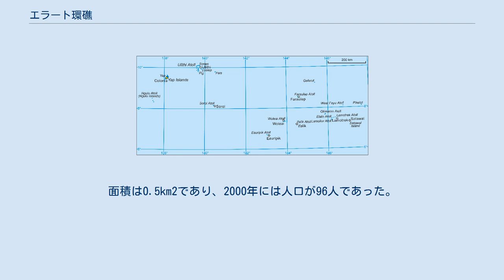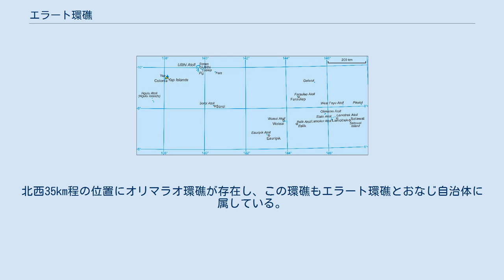エラート環礁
日本・ミクロネシア関係
エラート エラート環礁の位置 エラート環礁（英語: Elato）は太平洋北西部、カロリン諸島の3つの島からなる環礁。
ミクロネシア連邦ヤップ州に所属しており、選挙区を構成している。
面積は0.5km2であり、2000年には人口が96人であった。
 8のような形をした環礁であり長さは8km、最大幅は2km程である。
北部の最大の島がエラート島であり、3つの島がある。
礁湖は中央部の結節部で2つに分かれている。
 ヤップ島の東南東905km程の位置にあり、ラモトレック環礁の西10km、チューク環礁の西580km程の位置にある。
浅い水路をはさんで2km程南に、ラモリア環礁が存在する。
ラモリア環礁は2個の島が存在し、両環礁は同じ海山の一部である。
エラートとラモリアの両環礁をあわせても陸地面積は0.526km2ほどである。
北西35km程の位置にオリマラオ環礁が存在し、この環礁もエラート環礁とおなじ自治体に属している。
 他のカロリン諸島同様、スペイン統治を経て1899年にドイツ帝国領となり、第1次世界大戦後は日本の委任統治領となり、南洋庁が統治を行った。
第2次大戦後はアメリカの占領後、1947年以来の太平洋諸島信託統治領を経て、1979年にミクロネシア連邦が独立、以来ミクロネシアのヤップ州の一部となっている。